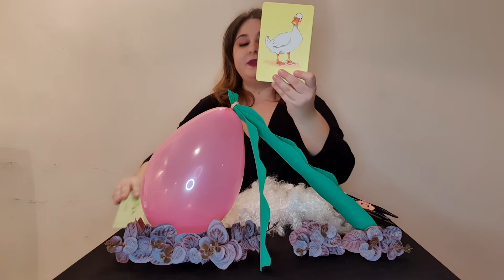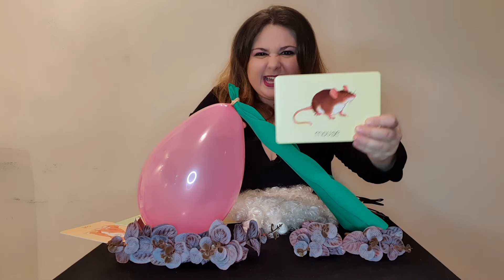MARATONA.EDU | Storytelling by Richmond | The Very Big Turnip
Imagine só plantar um nabo e descobrir que ele cresceu tanto que virou um nabo gigante! Nessa história várias pessoas e animais tentam arrancar o nabo do chão, mas será que eles vão conseguir? Descubra assistindo à história!